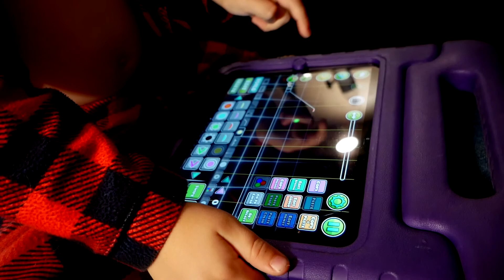Daingerfield State Park - Fall 2017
The Takacs family visits Daingerfield State Park in late October, 2017. Alison practices shooting on her new 70 - 210mm lens from the 1980s for her birthday. Preston and Grayson practice flying a boomerang while Jason learns how painful videography can be.

Filmed on the Panasonic G85 with the 12-60mm F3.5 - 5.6

Songs:
1. Only - Dyalla
2. Skyline - Ukiyo
3. Bottom of the Ocean - Dyalla